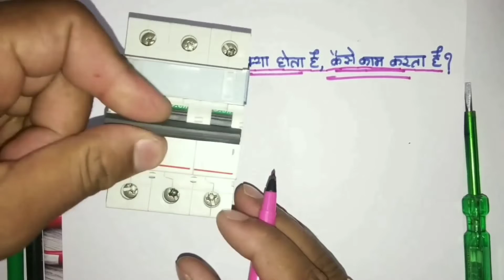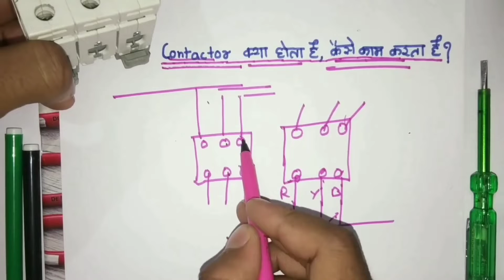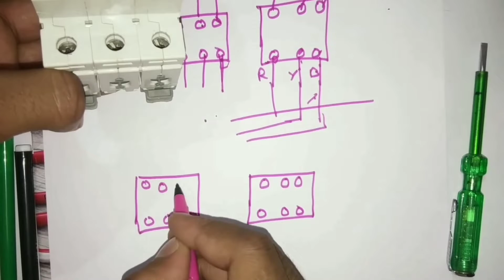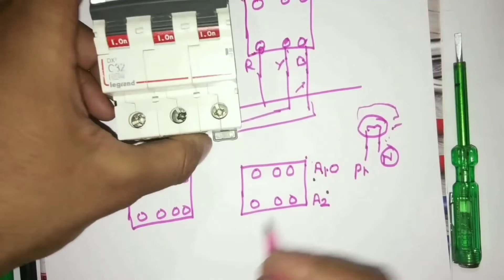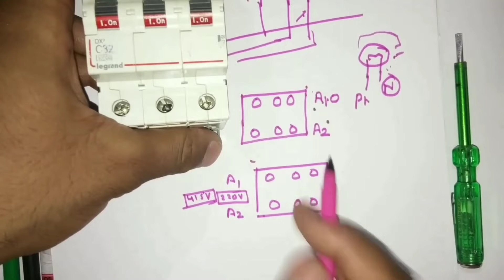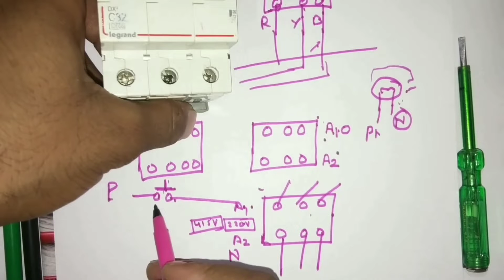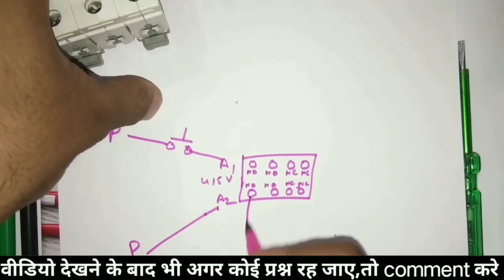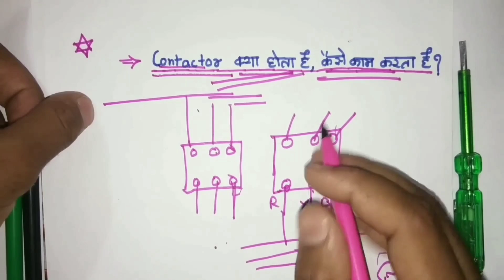What is contactor | contactor working in hindi | ac contactor in Hindi | electrical video in hindi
Es video hmne aapko contactor kya hota hai or kese kam karta he samjhaya hai.
कान्टैक्टर एक इलेक्ट्रिकल स्विच होता है। जिसे हम इलेक्ट्रिकल सप्लाई देकर बंद या स्टार्ट कर सकते है। जैसे- आपने आपके घर के स्विच बोर्ड में लगे स्विच देखे होंगे| वो मेकेनिकल कन्ट्रोल स्विच होते है, मतलब उस स्विच को ऑन या ऑफ करने के लिए हमे उनके पास जाना ही पड़ेगा।

Dosto aap video ko dekhiyega or achhi lage to ise like kijiyega share kijiyega Agar aapka koi sawal hai to aap muje comment kijiye. mail aapke sabhi comments ka reply karta hu.